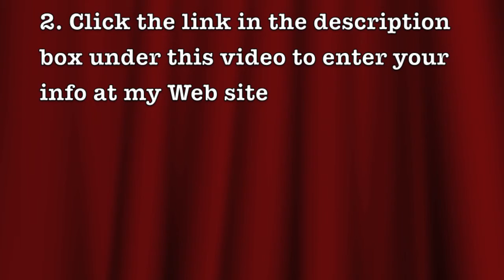January 2016 GIVEAWAY | Everyone Wins In This Giveaway!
Everybody who enters this January 2016 giveaway wins a bunch of great health-related goodies!
1.  A full stress reduction hypnosis program.  It's an audio file that you can download from my website and play via your computer, smart phone, tablet, MP3 player, or many other devices.  All you need is a pair of headphones and about 20 or 25 minutes of undisturbed time where you can close your eyes and listen to the hypnosis program.  It not only melts your stress away as you listen to it but it also programs your subconscious mind so that when you’re not listening to the hypnosis program your stress level is much lower in general!
3. My Scar Cure ebook that you can view and read on just about any computer, smart phone, or tablet.

At the end of January 2016 the giveaway grand prize winner will also receive a $20 gift certificate

To enter this giveaway for January 2016, you just need to do two things:
2. Enter your first name, email address, and YouTube username so that I can send you these free giveaway goodies near the end of January 2016. (At that webpage you can also enter any special message you want me to include in the giveaway grand prize winner announcement YouTube video in case you’re the winner!) :-D